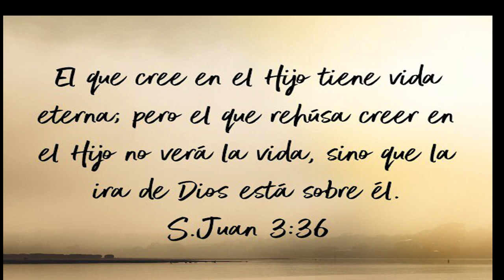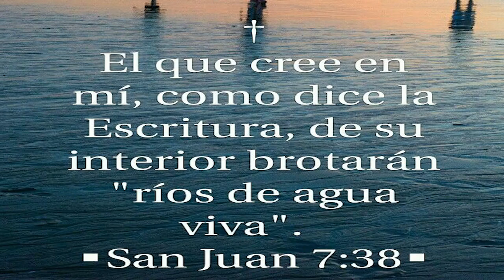070 YOUTUBE#UN ENCUENTRO CON JESUS (NELY RODRÍGUEZ)